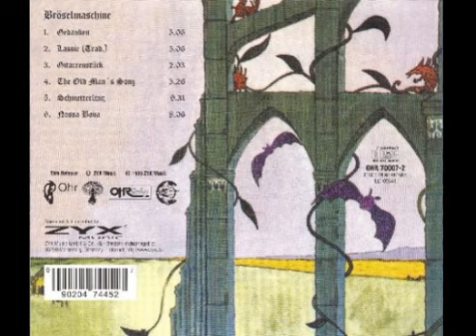Bröselmaschine Bröselmaschine 1971 German ,Krautrock, Folk Rock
Broselmaschine   Broselmaschine  1971  German ,Krautrock, Folk Rock

Quite possibly the pinnacle of Krautfolk, Broselmaschine is certainly tops
in the folk subgenre and is recommended to those interested in the lighter
side of Krautrock. Broselmaschine combines the highly talented acoustic
guitar playing of Peter Bursch (a master of the instrument who has
published many instructional books on the subject), romantic vocals, and a
mild Eastern influence highlighted by the use of sitar and flute. The
album begins with 'Gedanken', a peaceful track with a slight
renaissance-era feel, featuring acoustic and electric guitar, flute and
romantic lyrics. Next the group performs the Scottish traditional 'Lassie'
with multi-tracked vocal harmonies. Next, 'Guitarrenstuck', is a beautiful
piece played with folk guitar and a soothing female vocal. 'The Old Man's
Song' seems slightly out of place due to its use of wah-wah peddle, but
this gives way to some rather ominous sounding Duul-ish acoustic guitar
and folk percussion. 'Schmetterling' introduces an Eastern flavor to the
album and is most notable for its sitar which reminds me a little bit of
mid-period Popol Vuh. Bursch's guitar playing on this track is simply
masterful and the track is given an extra boost from some atmospheric
mellotron. 'Nossa Bova' stands out as a folk masterpiece with its
incredible guitar work, folk percussion, and female vocals. This track has
a peaceful quality similar to Paradieswarts Duul, the only difference
being the musical ability of Broselmaschine's members. The album was
produced by Rolf Ulrich Kaiser and engineered by Dieter Dierks and was
first issued on Pilz in 1971.

Tracklist

A1 Gedanken  0:00

A2 Lassie 5:13

A3 Gitarrenstuck 10:26

A4 The Old Man's Song  12:35

B1 Schmetterling 18:05

B2 Nossa Bova 27:41

Credits

Congas, Tabla, Spoons, Mellotron – Mike Hellbach
Cover – Lothar Franke
Engineer [Toningenieur] – Dieter Dierks
Producer [Original] – Rolf Ulrich Kaiser*
Text By, Music By – Broselmaschine
Vibraphone [Metallophon], Bass – Lutz Ringer
Vocals [Gesang], Acoustic Guitar, Sitar, Flute – Peter Bursch
Vocals [Gesang], Electric Guitar, Acoustic Guitar, Zither [Waldzither] – Willi Kismer*
Vocals [Gesang], Flute, Cymbal [Schellen] – Jenni Schucker